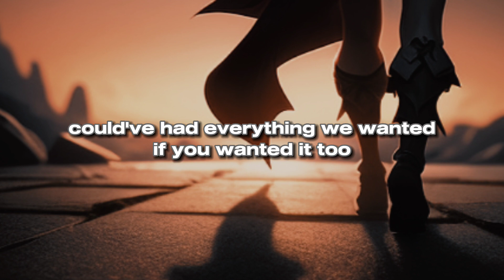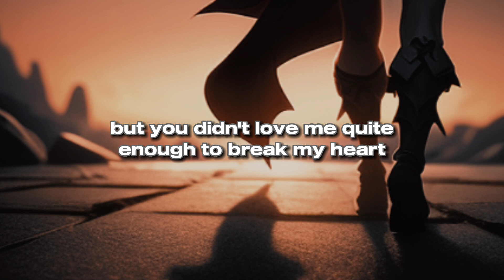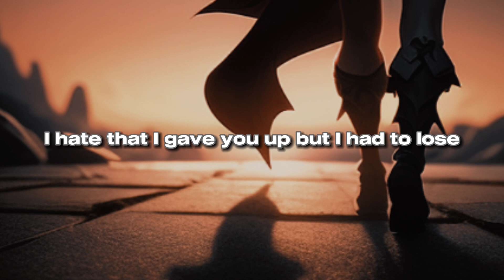[Cover] Nayla Sabrina - If You Wanted It Too by Jake Scott